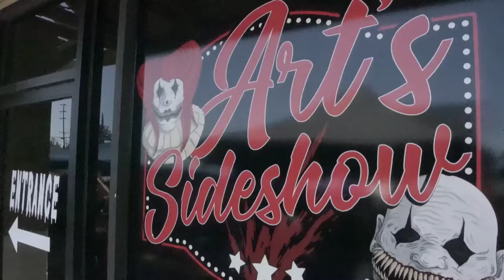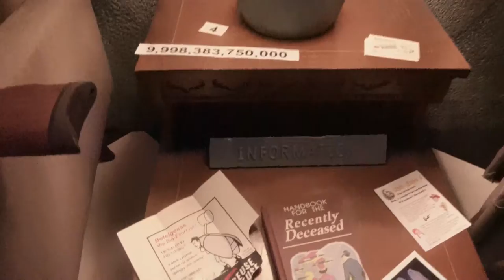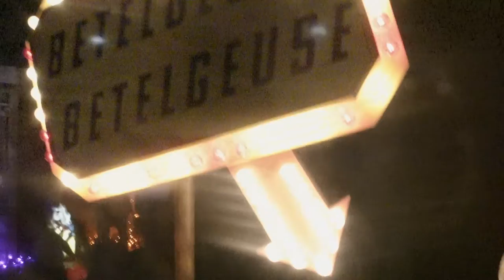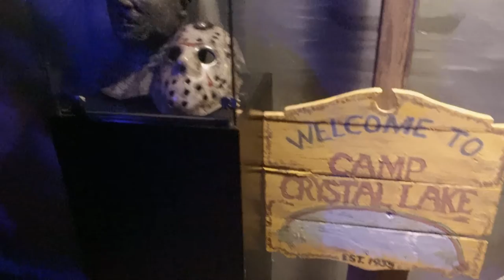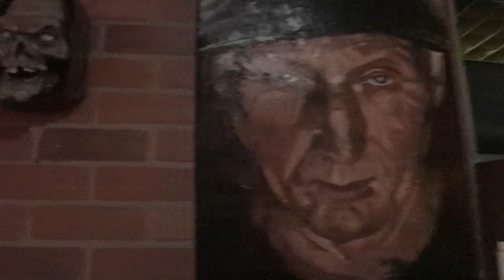Arts Sideshow | Full Tour and Walkthrough | Montclair, CA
In this video, we tour Arts Sideshow and see what exhibits they have to offer!
(Description and Links for things)